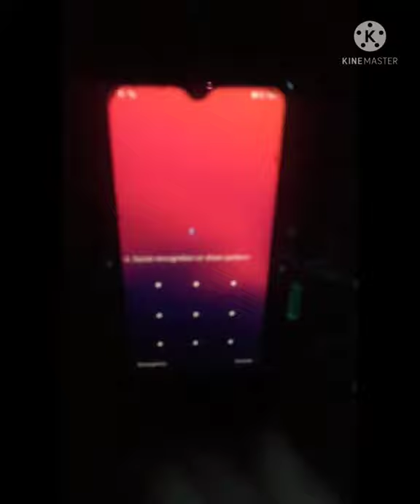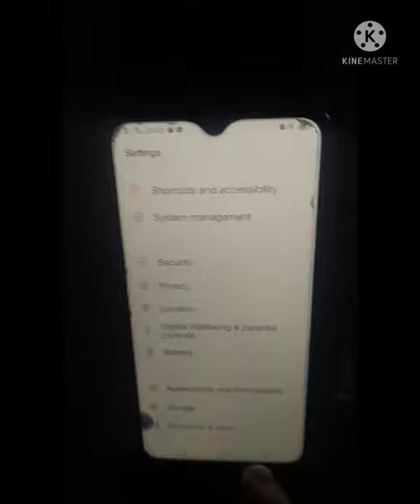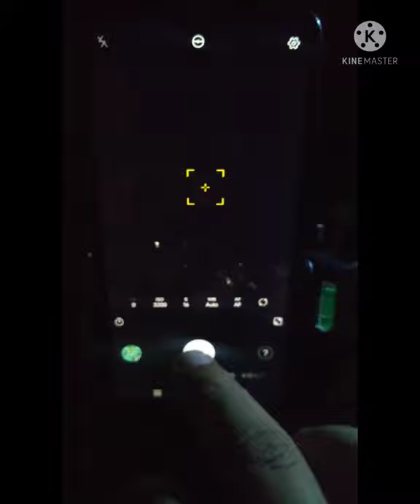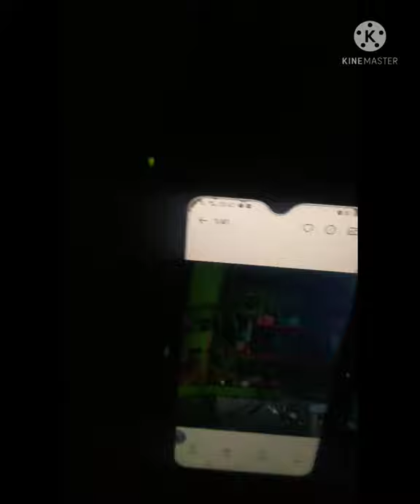how to use Vivo Phone y11 camera night tricks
how to use pro mode of your vivo y11 camera during night. amazing!
tnxso much